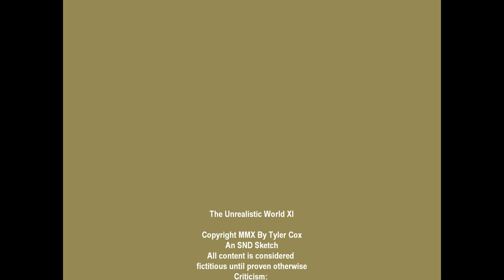The Unrealistic World 11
After celebrating a day of nothing with a bottle of Absinthe, Stu Trophy forces I.M. Derdy to clean the house, or face his famous catch-phrase. Motivated by liquor to tidy up, Iggy soon finds a Suicide Intervention book in his room, and asks why it's there. Stu Trophy is baffled that Iggy doesn't recall Corley Coventry, the former roommate killing himself in the bathroom. But, since Iggy(who was on vacation in the third episode) and also Martha have no recollection of the incident, Stu tells them that there's an Episode on YouTube about it (The Unrealistic World III: Fears Keep On...), and suggests they check it out. Out of nowhere, Mel Mullet comes up to them, (sans glasses; apparently for this episode only) offering a speculation about why Corley killed himself (despite the fact that this was explained in Episode III). After having a swig of the potent Emerald-Green 70% Proof Alcohol, Mel presents the possibility that Corley and Little Sparky (the coked-out hat thief, who was shot dead by Mel in the Debut Episode) had a wild oral sex liaison together, and that Little Sparky was going to tell everyone about the rendezvous unless he received an exact sum of $3500.00/day. This, combined with his personal problems is why Mel thinks Corley committed suicide in the washroom. Then, from 4:17-5:46, homage to the roommate who Iggy and Martha both unfortunately could not get to know. By looking into the Actor portraying Corley's eyes, you can really see the torment and sorrow that plagues him. How can someone be so youthful, yet rugged? Classy, but crazy? While he mouths the soft hymn in the background(Severance, by Dead Can Dance, 1988), take a moment to imagine the vacancy that could be felt if said actor(Tyler Cox) puts motivation into sweet release, in lieu of quality sketches? More than a subtle cry for help, it's a shrieking scream! You can only be turned upside down for so long before you get sick...of it all.

Afterwards, Mel asks Martha what she thinks. She says she never met him, so she'll speculate as well...and says Corley killed himself because he was on drugs, or owed money for drugs. Stu decides to go to bed, but decides to make a detour to the bathroom, telling them in advance they can speculate all they want on his bathroom activities. Mel essentially says he was wrong to conjecture about Corley, as does Martha.
However, because the noises inside remind them of similar bizarre Bieber-behaviours Stu had done before, were they ever wrong to let their minds wander? Towards the end of the episode, Mel says it's good that Corley got his severance, simply because he paid his dues...in life.
*Completely Improvised by Tyler Cox while inebriated, the sketch provides the same style of vulgarity, humor, tastelessness, and cheesy eighties music that you've come to expect from The Unrealistic World & Saturday Night Dive. Put up with it while they all exist.